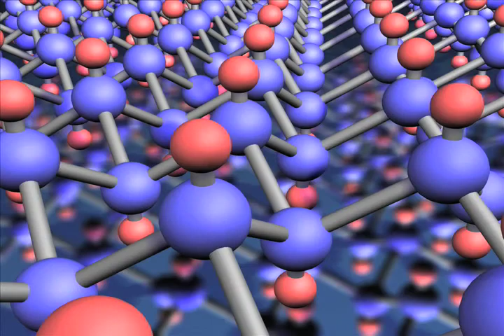802.11n VOIP Skype Free Phone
Wireless Ninja 802.11n networks provide you will crystal clear voice and video internet phone calls. Make a call to Europe or next door for free.  Build and keep relationships for next to nothing.